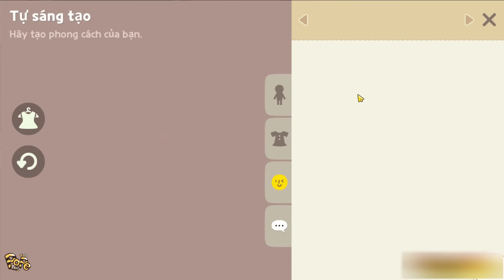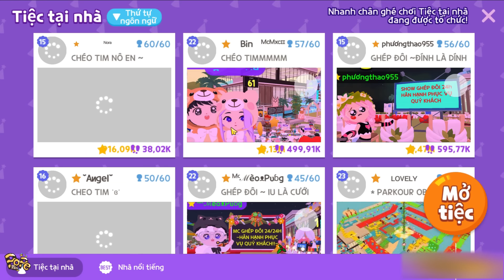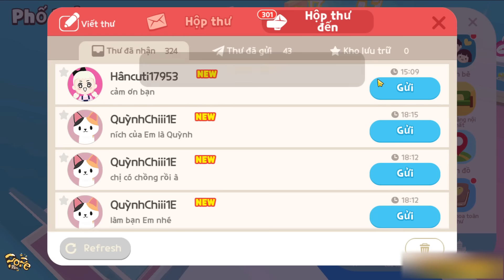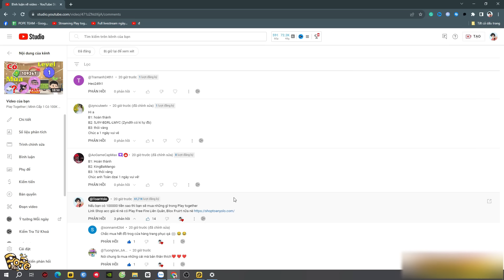Play Together | Mình Đột Nhập Acc Vợ Gửi Hộp Quà Cho Những Bạn Nữ Trong Game